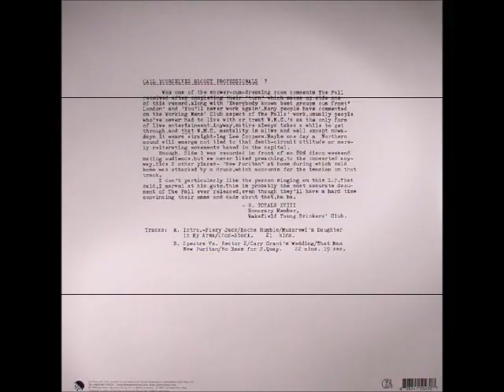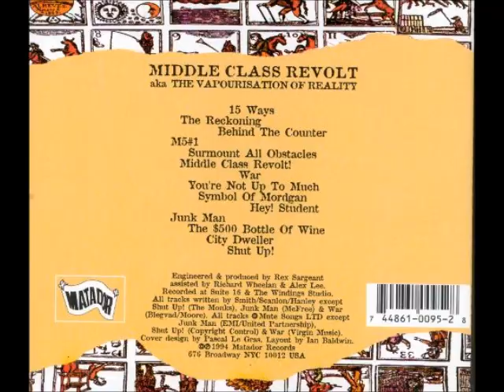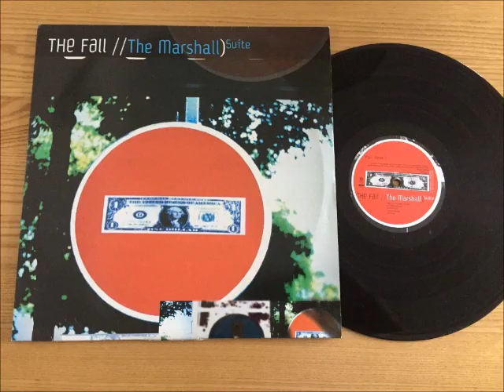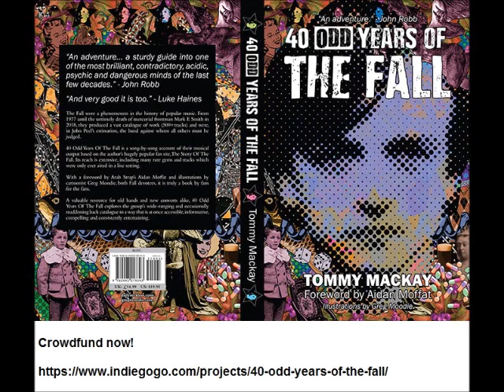40 Odd Years Of The Fall - the song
Song to promote the crowdfunder for the book 40 Odd Years Of The Fall. Go here to pledge